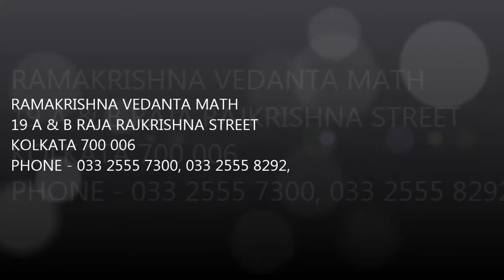RKVM, Swami Kamaleshananda, Swami Prajnanananda, RAMAKRISHNA VEDANTA MATH, SHYAMA MANO CHANCHE,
SONG - SHYAMA MANO CHANCHE BY SWAMI PRAJNANANANDA